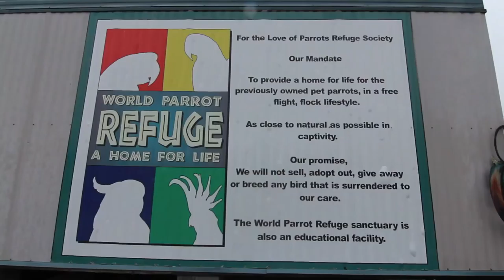'World Parrot Refuge' or 'How I Spent Boxing Day 2012'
Spent Boxing Day afternoon at the World Parrot Refuge in Coombs, Vancouver Island. My dad told me to bring my camera. This was the result. I highly recommend a visit if you want to get deeply physical with parrots.

FYI: Shot and edited in 4 hours.